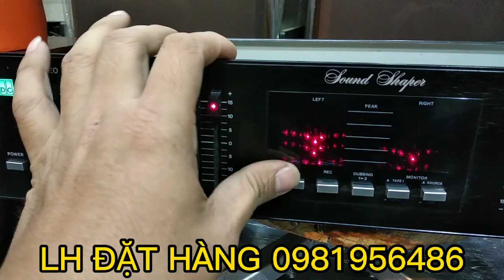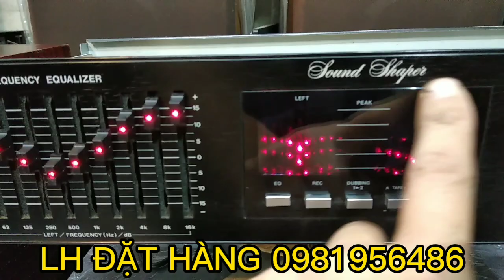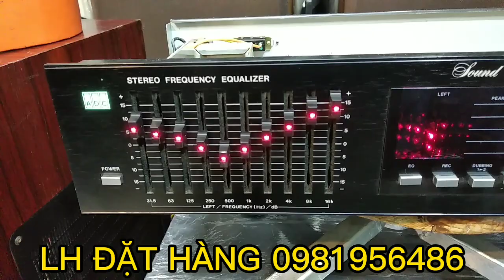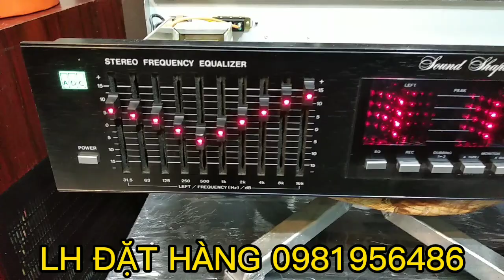ADC SS-115X CÓ HÀNG.LH 0981956486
hàng nhật xuất mỹ máy chạy đa cầu điện
kích thước ngang 43.5
chất âm hay
đầu cần nháy đuổi cực đẹp